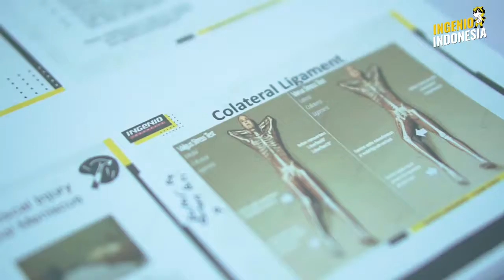INGENIO INDONESIA - OSCE Preparation International Class 3 - Pemeriksaan Lutut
Keseruan belajar bersama mahasiswa preklinik dan klinik dari Indonesia yang berkuliah di FK luar negeri, yuk lihat keseruannya